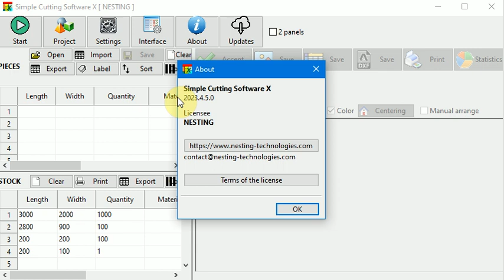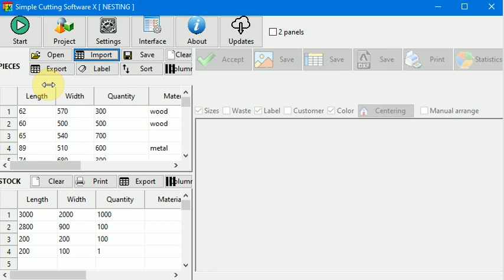Simple Cutting Software X (2023) - import data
Import data from CSV, TSV or TXT files.
Data must be in tabular format, separated by a semicolon, comma, dot, or tab.
Data must be UTF-8 encoded.
Headers for columns must be set correspondingly.